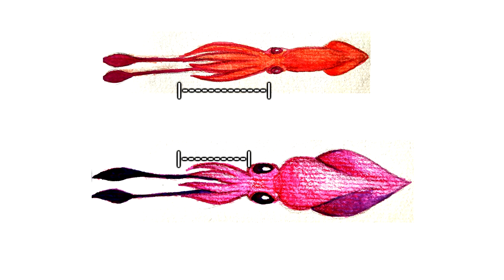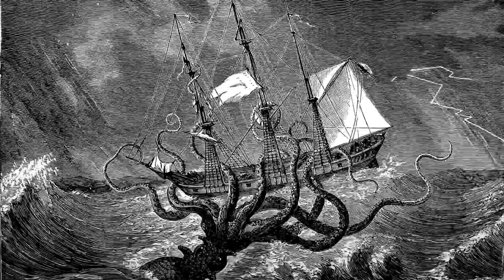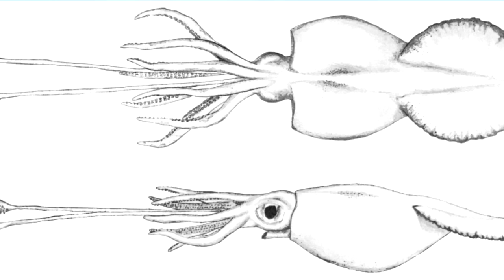Colossal Squid facts: the largest living invertebrates (that we know of...) | Animal Fact Files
On this episode of Animal Fact Files discover the largest living invertabrates (that we know of!).